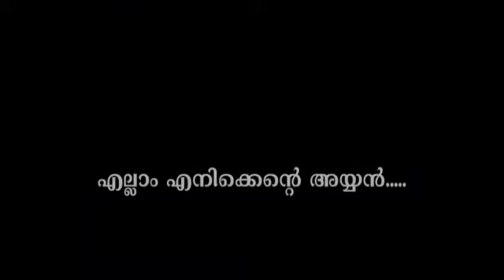എല്ലാം എനിയ്ക്കെൻ്റെ അയ്യൻ | ലോകമെമ്പാടുമുള്ള അയ്യപ്പഭക്തർ ഏറ്റു പാടിയ ഗാനം | Vaikom Ramachandran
എല്ലാം എനിയ്ക്കെൻ്റെ അയ്യൻ...
രചന: വൈക്കം രാമചന്ദ്രൻ .
സംഗീതം ,ആലാപനം: ശ്രീ രതീഷ് മാധവൻ .
( ലോകമെമ്പാടുമുള്ള അയ്യപ്പഭക്തർ ഏറ്റു പാടിയ ഗാനം)

Ellaam Ennikkente Ayyan...
Vaikom Ramachandran
Ratheesh Madhavan
(A Song listened by Ayyappa devotees all over the world)
To know more about the Poet